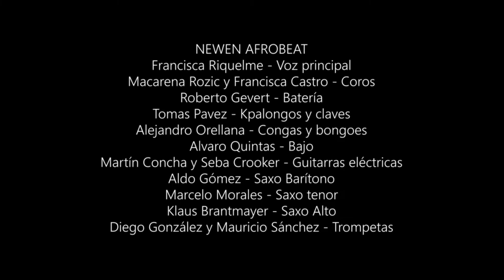Newen Afrobeat live 1/21 part 2 Festival Musicas Del Mundo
Vuela Junto a Mi  7:52
Curiche  14:29